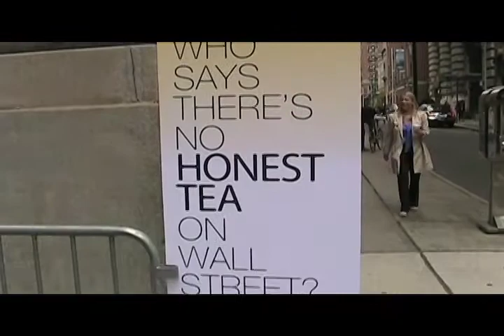honest tea shempi.mov